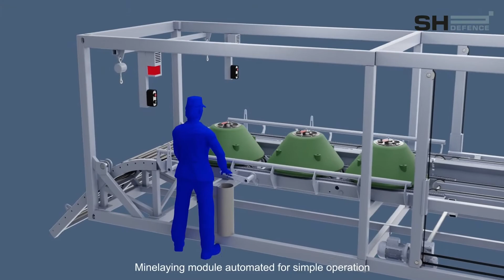The Cube™ System - Mine laying module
Turn (almost) ANY Naval vessel into a mine layer.
The Cube™ Mine laying system consists of a container-based minelaying module and one or more storage modules capable of handling all known brands of sea mines. Semi-automatic, fully automatic or manual handling depending on doctrines at sea combined with easy and safe logistics on land.